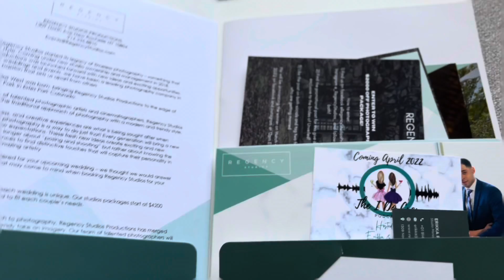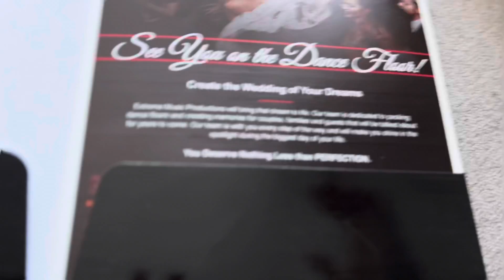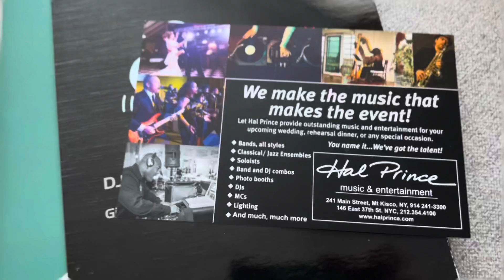VLOG | wedding planning has begun: come to a bridal expo with me!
L I K E   &   S U S C R I B E   I  N E W   V I D E O S   E V E R Y  W E E K

S O C I A L  M E D I A :
W E B S I T E / B L O G